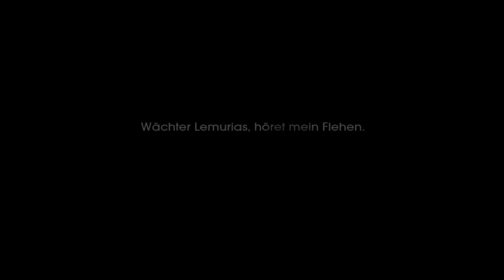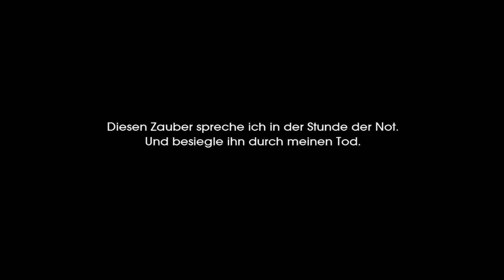Kabale | Child of Light #28 [Ger][HD]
Öffnest du die Beschreibung
wird dich die Königin der Finsternis schnappen

Wenn es dir gefällt kannst du es dir hier kaufen

Hat sie dich schon geholt? Wenn nicht dann hast du glück ;)